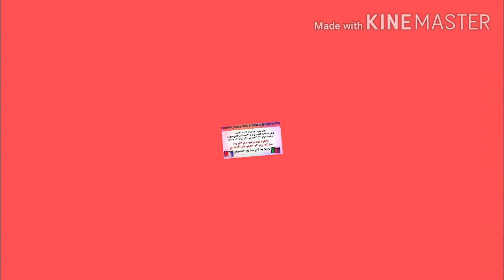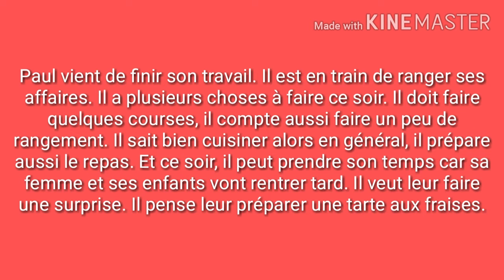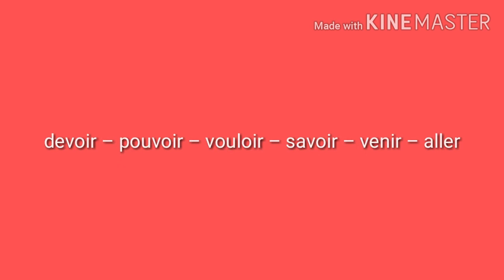Texte Au présent - French text in present tense - Raconter sa journée au présent- فرانسوی زده کره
About this video :

په دی ویدیو کی می د فرانسوی ژبی مهم لیکنه یا متن تاسو ته ترجمعه کری دی

Meilleur méthode pour pratiquer à parler le français
french dialogues
french conversation
dialogues en français
Apprendre le français débutant
Apprendre le français
Apprendre le français facile
Meilleur méthode pour apprendre le français gratuitement
Apprendre le français en ligne
فرانسوی زده کری په پشتو ژبه کی
فرانسوی په پشتو
فرانسوی زده کره
فرانسوی په پشتو ژبه کی
learn french in pashto
afghanfranceinpashto
FKTEACHING
Fk Teaching
fkteachinglanguagesonline
learn french
apprendre le français la langue en pashto
fkteachinglanguagesonline
afghan France in pashto
learn french with Fazal Kareem
french sentences
french sentences for beginners

Our some social  links زمونږ نوري انترنتي

Thanks